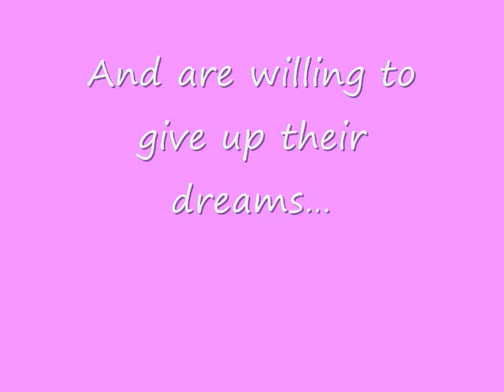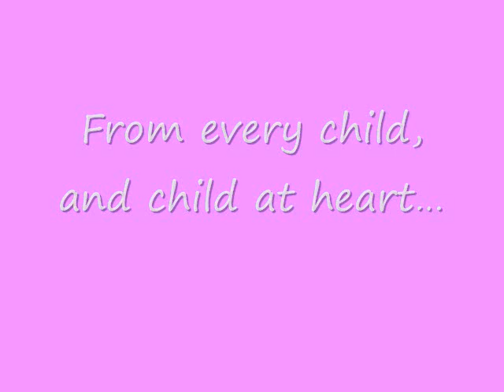Mother's day PSA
A quick vid as a present for my mom. it IS mother's day tommorow, after all. I'm such a sentimental...

More will be coming...